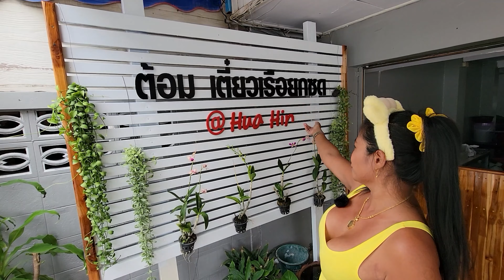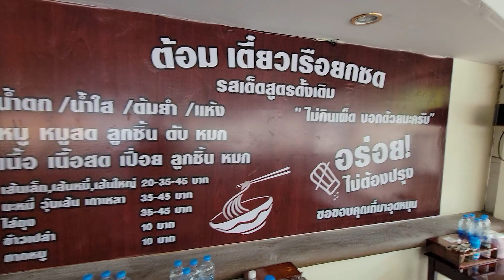CHEAP NOODLES $1.20 USD Ea. CAFE/STREET FOOD Prices - HUA HIN THAILAND - Having Fun with Nina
Video Packages Available:
Conditions apply.

INSURANCE PACKAGES AVAILABLE:
We recommend Mister Prakan (Cameraman users them) Thailand's Biggest Insurance Brokers
GENERAL INSURANCE (CLICK LINK)

GOPRO HERO 10
GOPRO HERO 9 OR 10 MEDIA MOD
RODE WIRELESS MICROPHONE
DJI OSMO ACTION 3 CAMERA
SONY ZV - E10 MIRRORLESS CAMERA
ACER NITRO 5 GAMING LAPTOP
SAMSUNG GALAXY S21 ULTRA

Only 100 metres from my hotel, heading towards Soi BintaBaht
New business: Noodle Soup @ Hua Hin (Location is Jonny Bar & Restaurant)